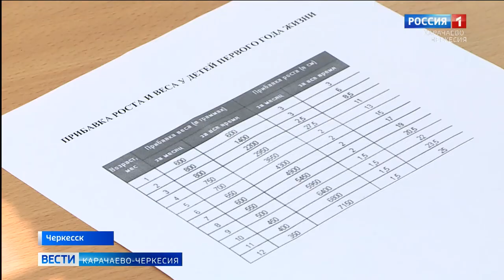Школьники республики познакомились со своей будущей профессией в рамках проекта "Билет в будущее"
Определиться с будущей профессией поможет "Билет в будущее", проект ранней  профессиональной ориентации школьников 6-11 классов дает возможность ребятам нашей республики еще будучи учениками прикоснуться к профессии, о которой они мечтают с детства